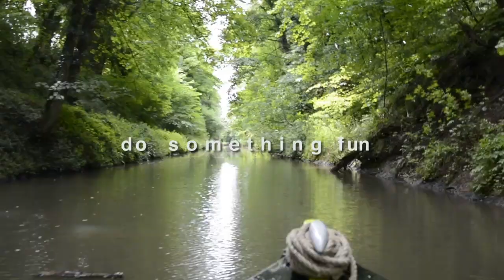DO SOMETHING FUN - Artist residency in Birmingham - Part 5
This is the fifth video of the series what I'm making at Centrala Gallery - a one month stay in Birmingham. On a boat.
When you are at an artist residency and you are working every day, from the early morning to midnight, try to find a day or a half day when you RELAX. When you do something fun and forget why you are here for.
In this video you can see a boat trip what we had with friends.

The video series is about how you should work in an artist residency, which usually ends with an exhibition.

The fantastic music made by: EIF (Eath Is Flat)